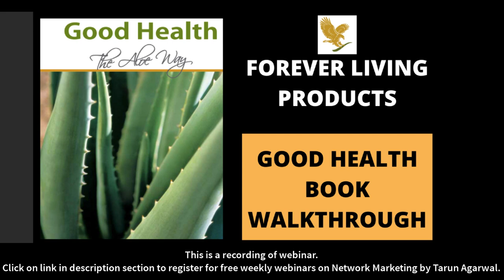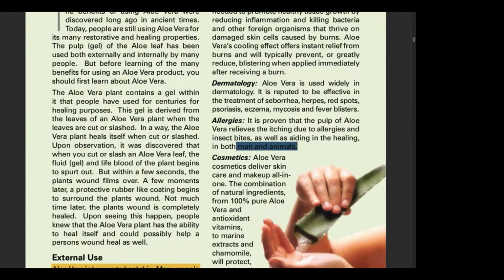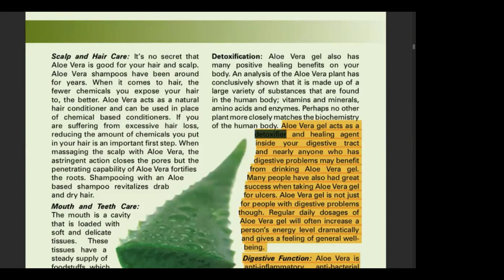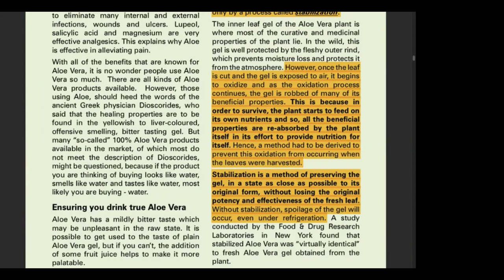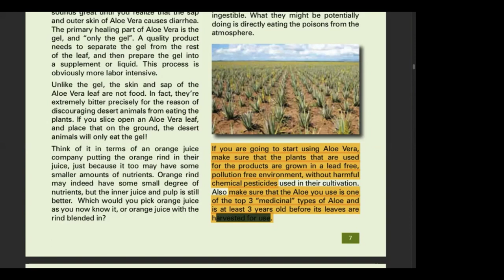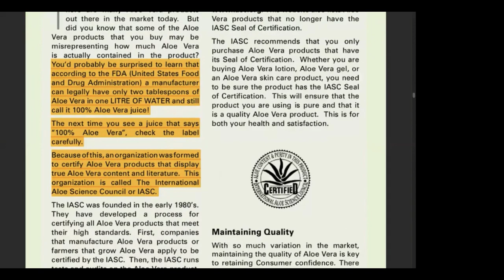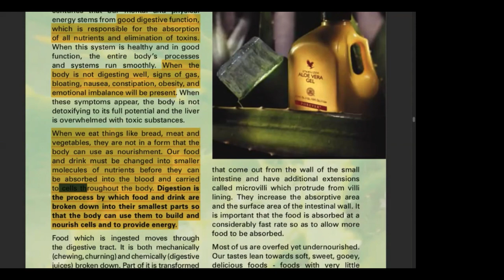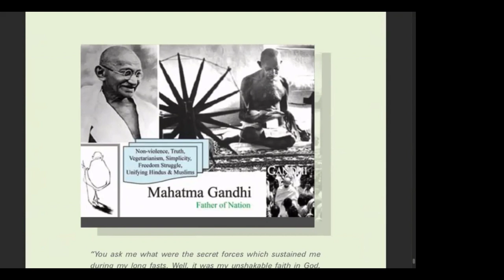Good Health Book Walkthrough | Forever Living Products India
Good Health Book Walkthrough
Forever Living Products
FLP India
Forever Aloe Vera Gel
Good Health
Forever Good Health Book